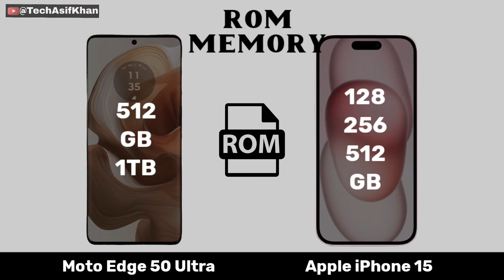Apple iPhone 15 Vs Motorola Edge 50 Ultra | Full Comparison ⚡ Which One Is BEST' For You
Cover Topics 👇
edge 50 ultra
motorola edge 50 ultra camera test